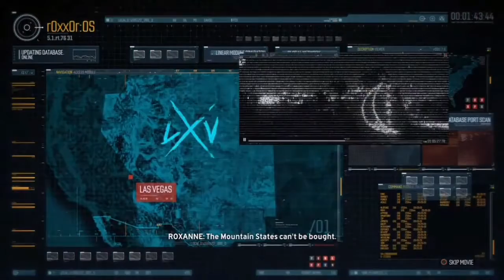The Crew Gameplay Campaign Walkthrough Part 10 (Mountain States)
The Crew

Here I'll be doing a walkthrough on The Crew. One of an all time favourite for many and for myself.I'm enjoying this game at the moment.

If you guys enjoyed this video make sure to hit that like button and feel free to pop in some comments as well.Any new viewers don't forget to hit that SUBSCRIBE button as well..More are definitely on it's way :)

Peace 🤘🤘